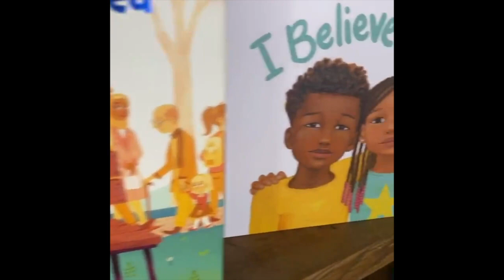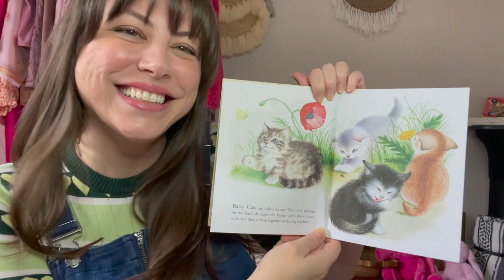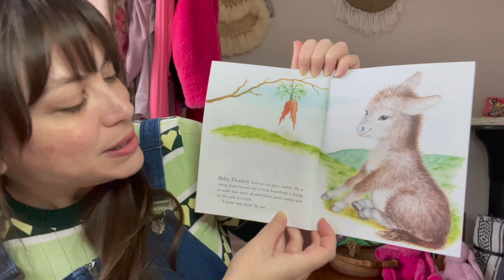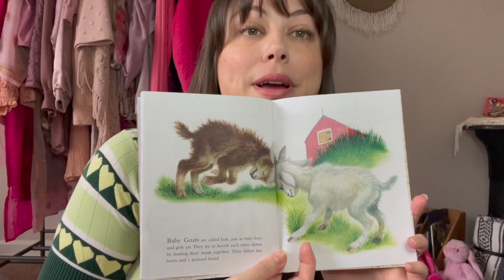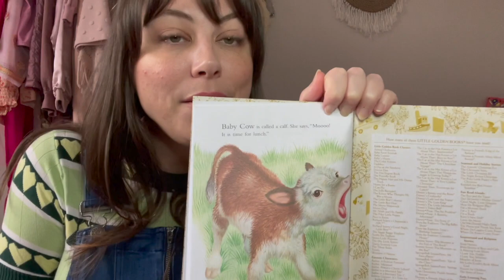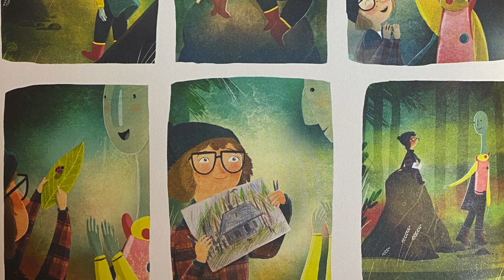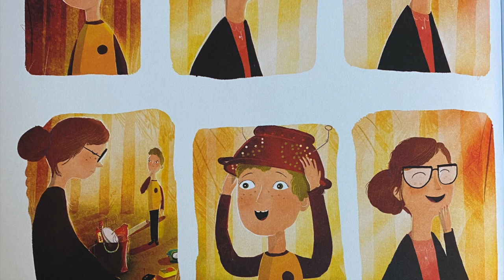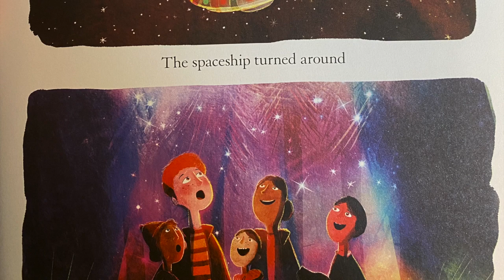Lights on Wonder Rock with Guest Reader Stacie Atre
This episode of The Reading Nest features our very first guest reader, Stacie Atre. Stacie is a public speaker and a mental wellness coach in the Atlanta, GA area. She is reading one of her favorite children stories titled Baby Farm Animals by Garth Williams. This episode also includes a story read by Patrick titled Lights on Wonder Rock written by David Litchfield. Join us on this amazing journey about life in outer-space.

You can learn more about Stacie on Instagram @thepinksage or visit her website at hellopinksage.com

You can also learn more about Hawkins Learning and The Reading nest on Instagram @hawkinslearning